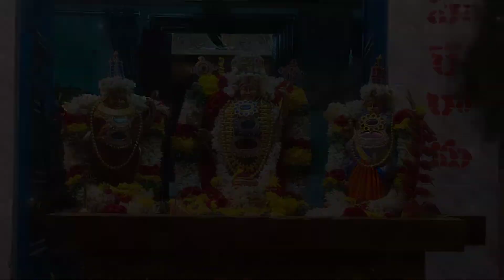"TIRUMALA SANIVAARAALU" FIRST WEEK AT "SRI KODHANDA RAMASWAMI VARI TEMPLE" AKKARAMPALLI 24-9-2022 🙏